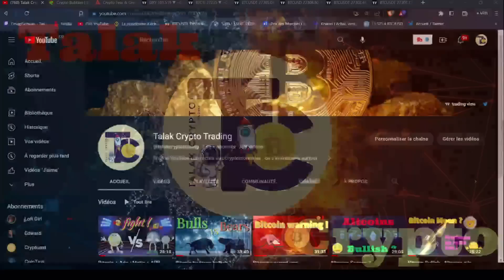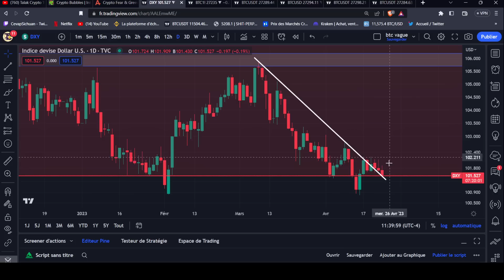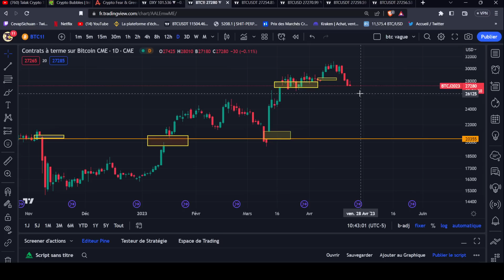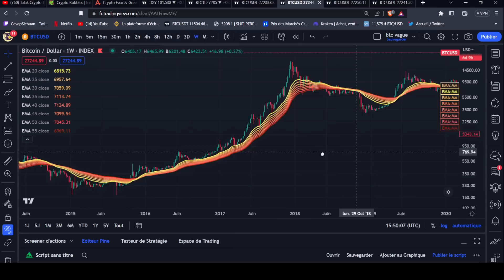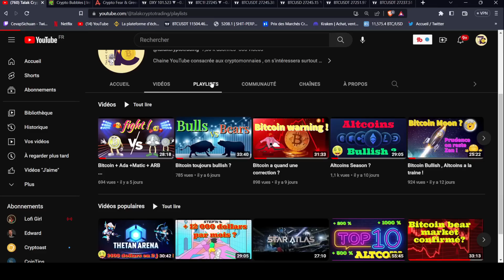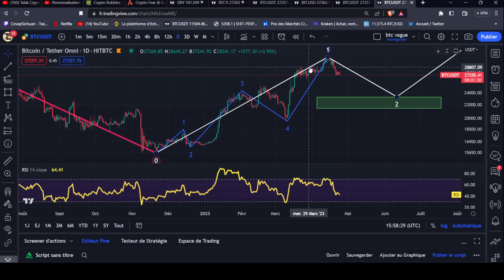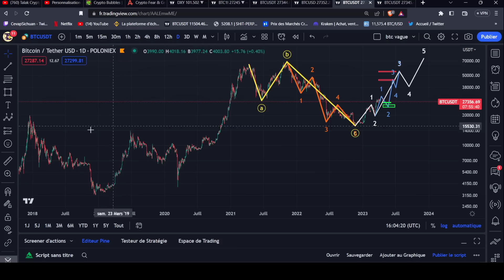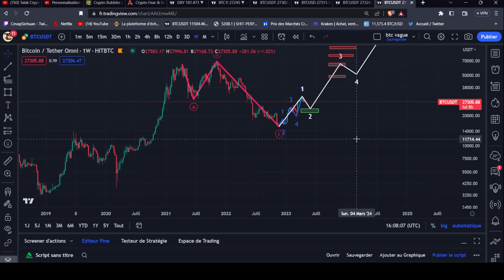Bitcoin on panique ou pas ?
Bitcoin analyse ! ! !
ETH : 0x55196e0d0a788a4a1087b19059834d824c084a16
Bitcoin : 3P3EYjWMZNpt4X621k6RncLmmhKfMr6DKC
Solana : AaZZyqHCRt1zDFmHJsSsk7WJgerUJd3qkLrH3yBQpcPp